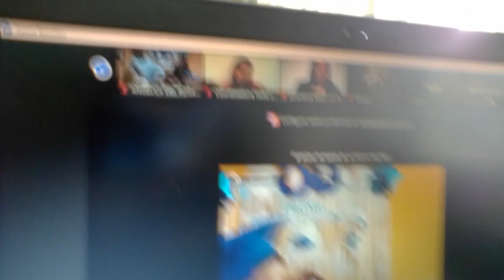promoción Inicial Micaela 2da parte